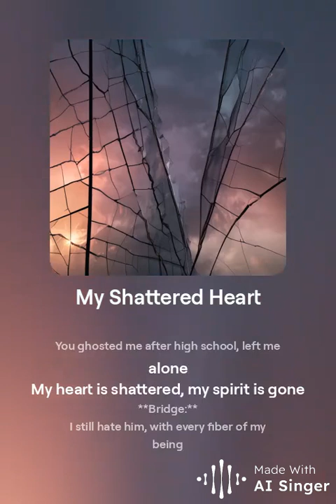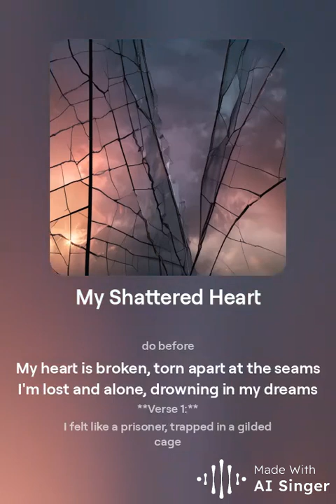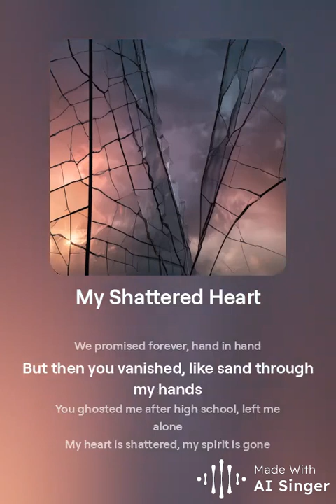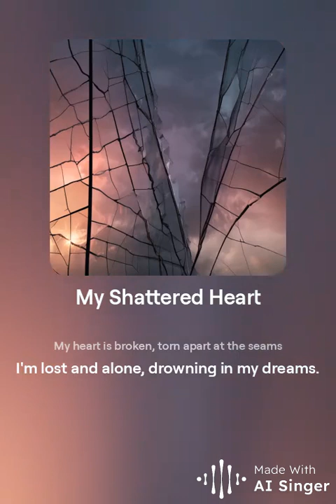My Shattered Heart i wrote this song using AI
I wrote this song about how my second Boyfriend had broken my heart in 2019 and he ghosted me and has moved on with his life and I have bad romantic relationships in the past so please don't judge me